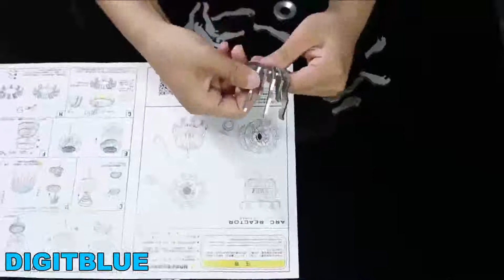Iron Man Arc Reactor Toy for Avengers 4 Endgame 2019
A Hot Toys action figure has finally revealed Iron Man's Avengers: Arc Reactor. The "Avengers 4 Endgame" film is expected to be Tony Stark's swan song in the MCU, and as such there's been a lot of excitement about seeing his final - and presumably his most advanced - Arc Reactor.
    Children's Day is coming, are you still thinking about what gift to send to your child?